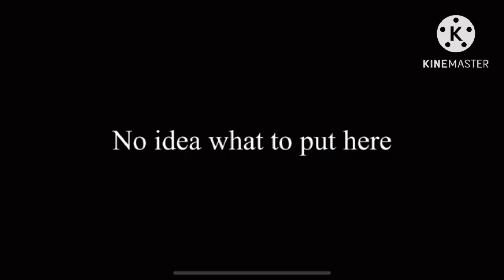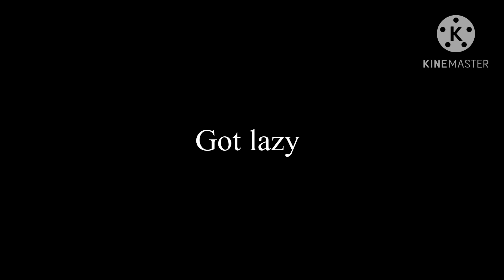Work in progress part 2